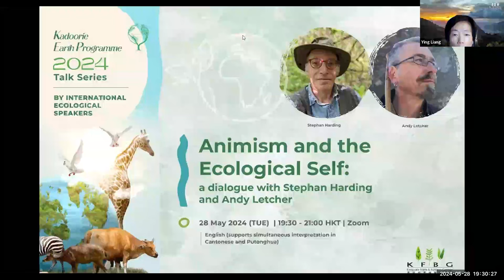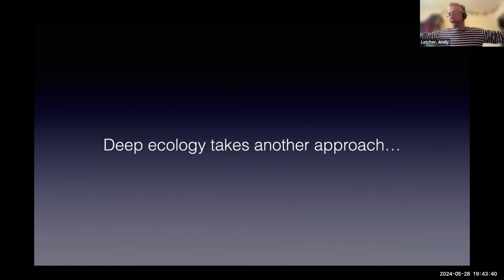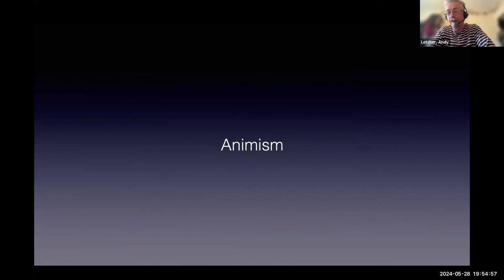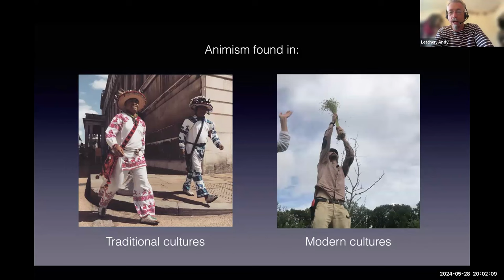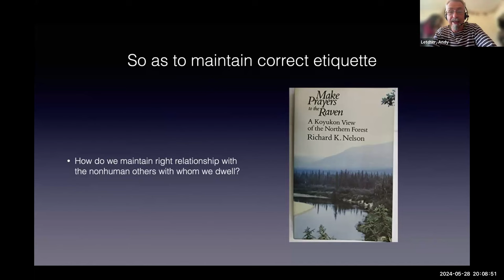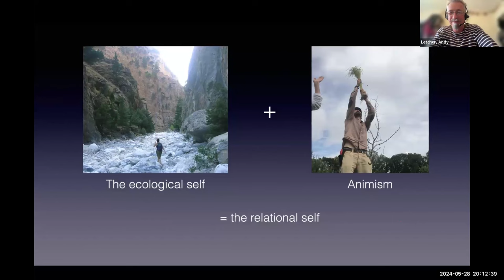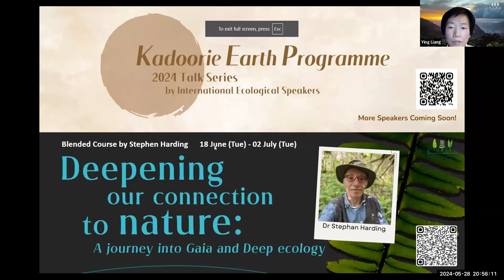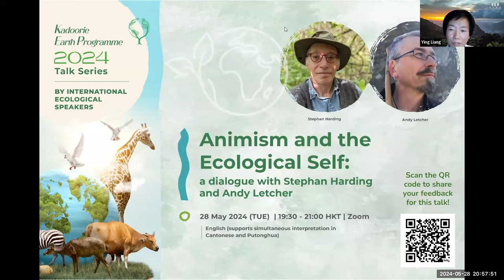KEP 2024 Talk Series | 'Animism and the Ecological Self' with Andy Letcher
【Talk Description】
In this talk, Andy Letcher explores the importance of rediscovering the living, soulful qualities of nature in this time of ecological and climate breakdown. He shared his understandings of the varied meanings of animism and the ecological self in his own life and experience.

【More about Kadoorie Earth Programme】